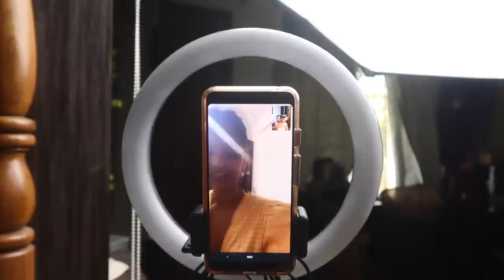Desi Weekly Vlog | Attending Wedding, Parikshit is back, making भंडारा khana.. | Shalini Mandal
Attending Indian Summer Wedding| Shopping for Wedding, Making food for people in need | Dinner dates with friends | Shalini Mandal

Editing / Camera
Cameras Used: Sony alpha 6400 with Sony 18-105 F4